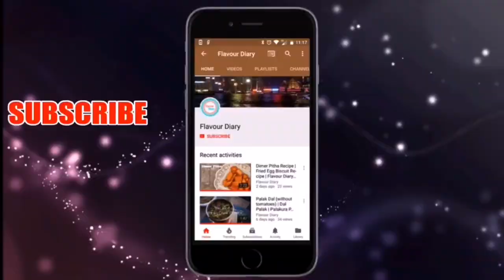2 Eggless Easy Semolina Suji Ka cake recipes | tea time cake recipe | FlavourDiary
2 Eggless Semolina Suji Easy cake recipes | FlavourDiary

Suji Ka cake recipe
Suji ka cake without egg
suji ka cake kaise banta hai
tea time cake recipe
tea cake recipe without butter